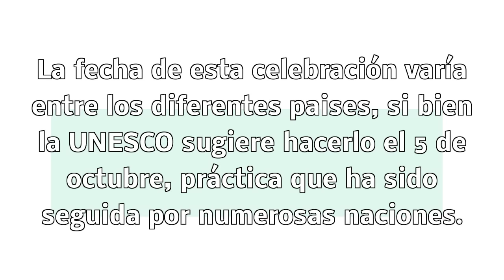Día del maestro - 1 de diciembre de 2016 (Panama) - Google Doodle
Día del maestro 2016
Día del Profesor
¡Feliz Día del Maestro!
16 de octubre de 2016 (Chile)
22 de junio de 2016 (El Salvador)
25 de junio de 2016 (Guatemala)
6 de julio de 2016 (Peru)
11 de septiembre de 2016 (Argentina)
17 de septiembre de 2016 (Honduras)
22 de noviembre de 2016 (Costa Rica)
1 de diciembre de 2016 (Panama)
Google Doodle